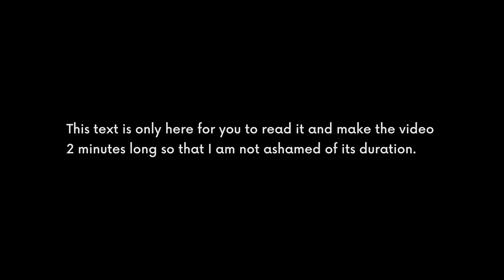DJI MAVIC AIR 2 NIGHT TEST (MAVIC 2 PRO AND MINI)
Is the DJI Mavic Air 2 drone performing at night as you expected? Let me know! Pause the video wherever you like to watch in more detail!

I'm offering my DRONE COURSE ("how to tell aerial stories") for everyone for a sale price by using the code WETALKUAV, if you guys want to learn more, you're welcome aboard

Our Gear

Camera Sony a6500
Sony 18-105mm lens
Samyang 12mm lens
Sennheiser mics